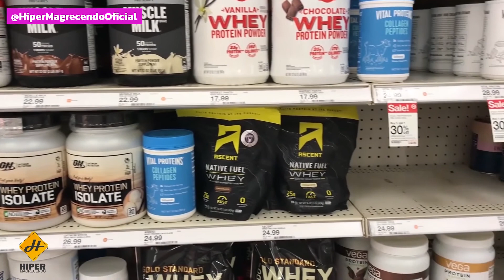10 Alimentos para Ganhar Massa Muscular Rápido em uma Semana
Os alimentos para ganhar massa muscular rápido, são os ricos em proteínas como carnes, ovos e leguminosas como feijão e amendoim, por exemplo.

Mas, além de proteínas, o corpo também precisa de bastante energia e gorduras boas, que são encontradas em alimentos como salmão, atum e abacate.

Estes alimentos ajudam a dar mais energia para o treino e a disponibilizar as proteínas para a formação dos músculos, contribuindo para gerar hipertrofia muscular.

+ CUPOM: HIPER